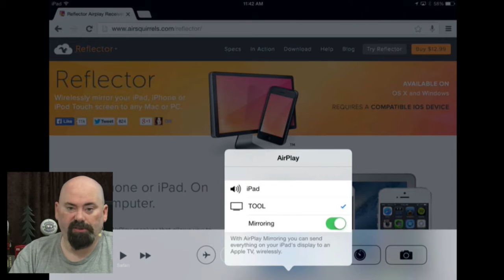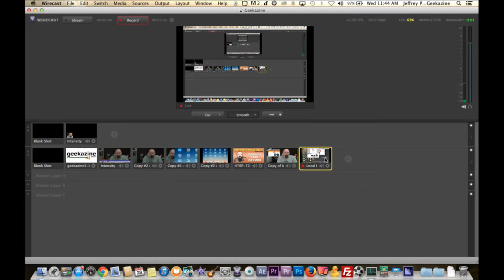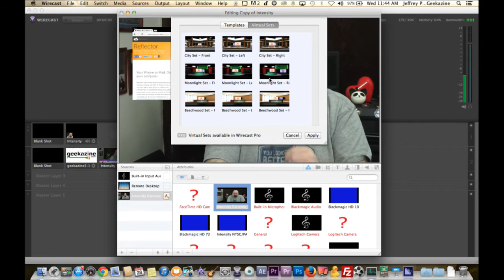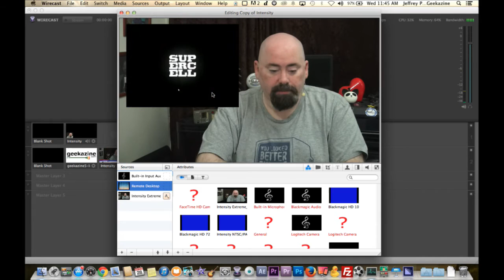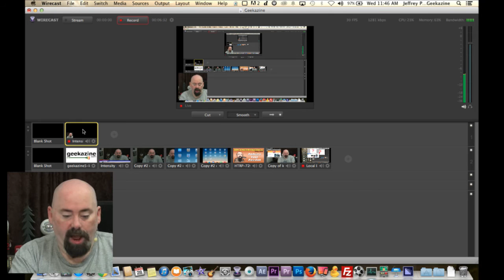Wirecast 5 Tutorials Pt.2: Bring Your iPad Into the Scene Using Reflector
Wirecast has a great way to bring in a second desktop but it doesn't have a way to bring in an iPad screen. With an additional piece of software called reflector, you can push the iPad or iPhone screen to Wirecast.